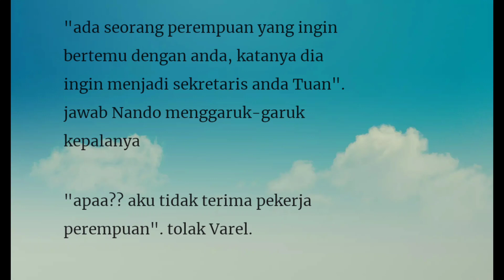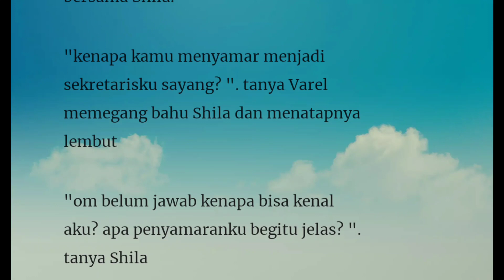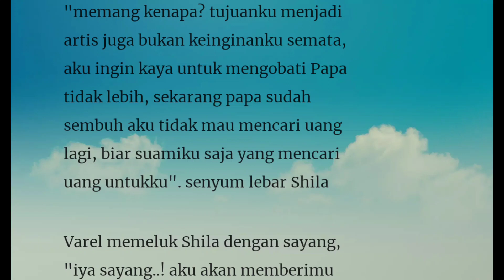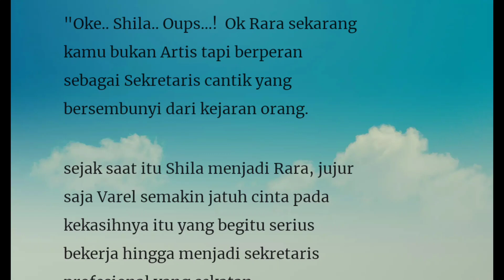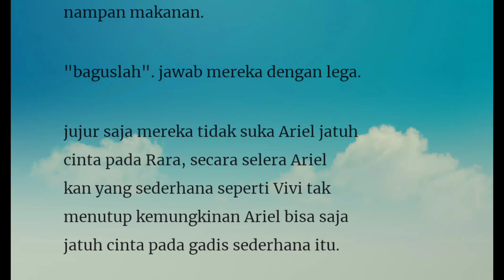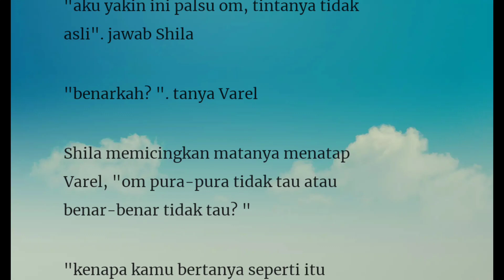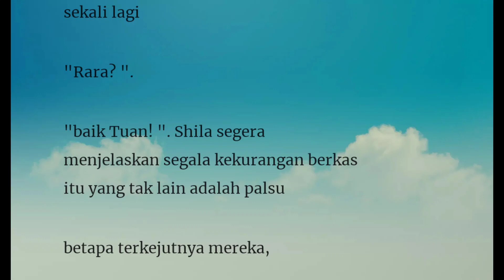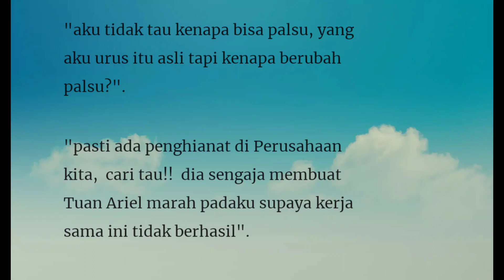Episode 161" Berkas Palsu"